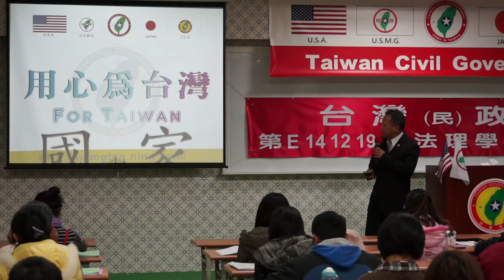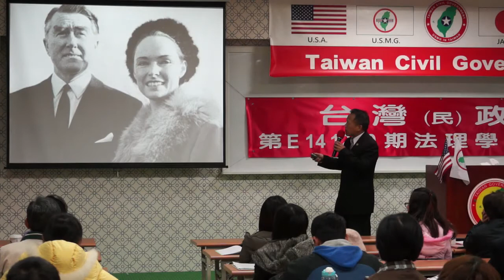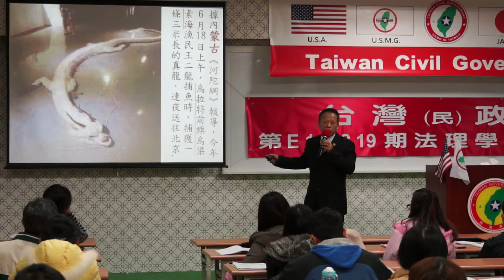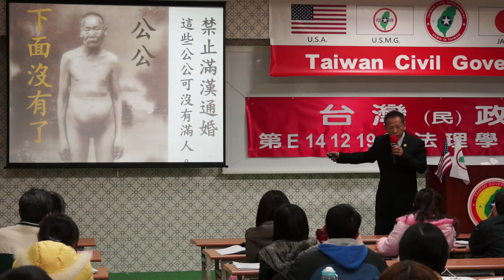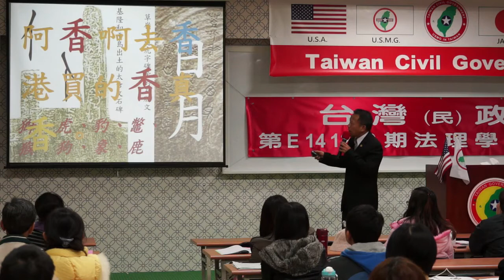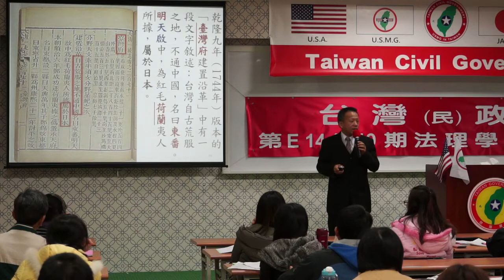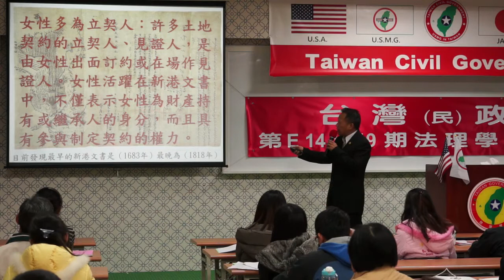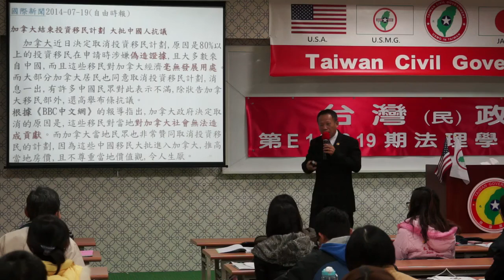141220-7a-crt-國與家-王選傑-台灣(民)政府第E141219期法理學院初級班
141220-7a-crt-國與家-王選傑-台灣(民)政府第E141219期法理學院初級班